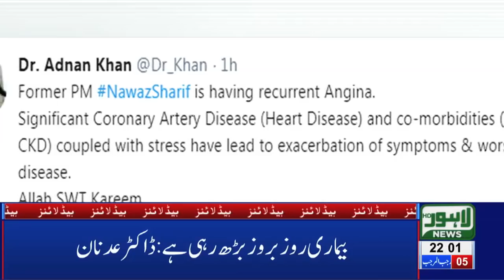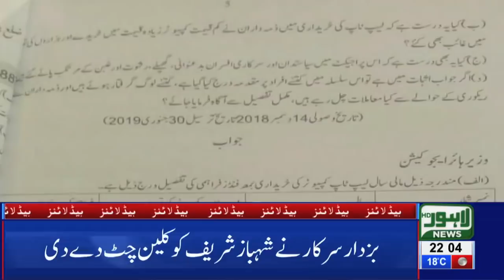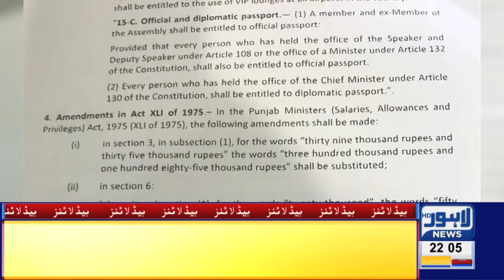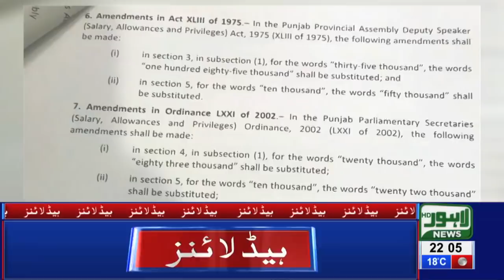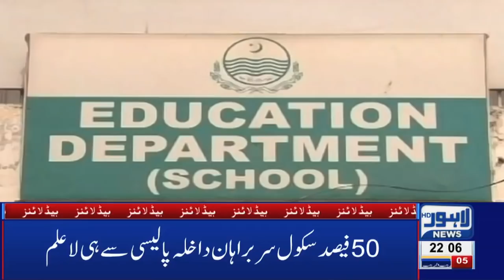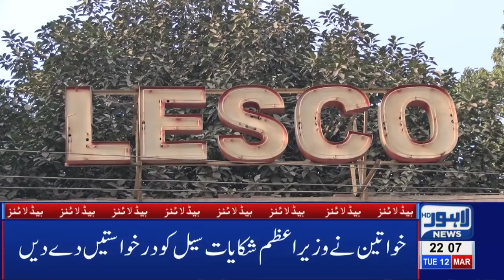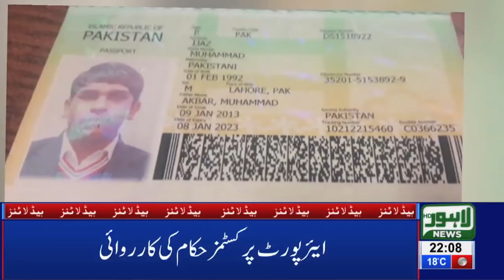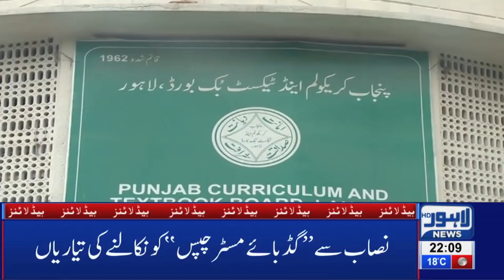10 PM Headlines Lahore News HD – 12th March 2019